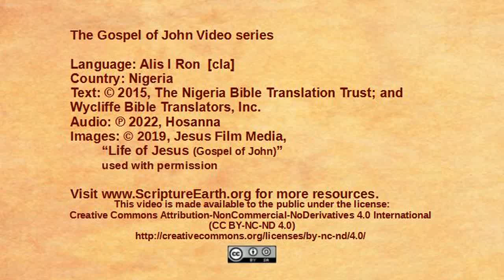Alis I Ron - John 13:18-38 “Jesus predicts betrayal” [cla]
Scripture Videos from the Gospel of John in the language of Alis I Ron of Nigeria. [cla]